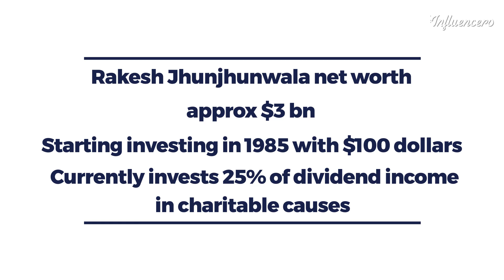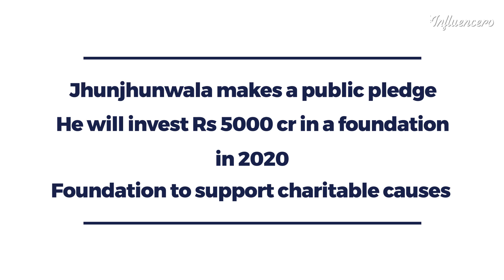Rakesh Jhunjhunwala's 5,000 crore pledge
Legendary stock market investor Rakesh Jhunjhunwala reveals a different side to his personality and talks about philanthropy and how his late father inspired him to give away wealth.